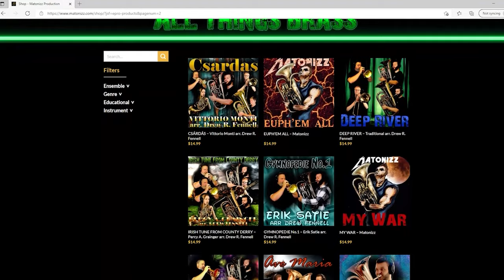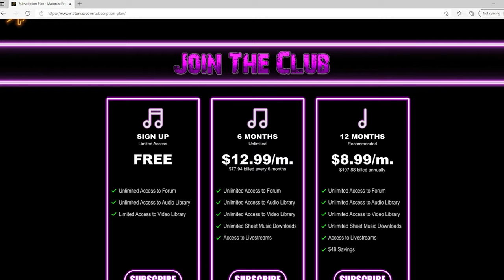"Flower Duet" (from “Lakme”) by Leo Delibes Tuba Duet. Sheet Music Play Along!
Happy Wednesday BrassNation. We have an awesome Tuba Duet with Piano version of "Flower Duet" by Leo Delibes arranged for you by Maestro Drew Fennell, featuring Brian Kelley on F Tubas. This superb arrangement comes in three keys: C Major, E flat Major and G Major with transposing parts in all practical keys and clefs (full list below) for any brass duet combination.

Suggested Instrumental Combinations:

This arrangement is crafted to be eﬀective for multiple conﬁgurations of brass instruments, and includes parts in nearly every practical key and clef.  Below are a few suggestions from the arranger.

C-Major Version

2 Trumpets/Cornets
2 Horns in F or Eb
2 Trombones
2 Euphoniums/Baritones
Trpt/Crnt./Flug. & Trombone
Trpt./Crnt./Flug. & Euph./Bari.
Horn & Trombone
Horn & Euphonium/Baritone
Trbn. & Euph./Bari. (or vice versa)
Trombone & Tuba
Euphonium/Baritone & Tuba

Eb-Major Version

2 Horns in F or Eb
2 Trombones
2 Euphoniums/Baritones
Trpt./Crnt./Flug. & Horn
Trpt./Crnt./Flug. & Trbn.
Trpt.Crnt./Flug. & Euph./Bari.
Trpt./Crnt./Flug. & Euph./Bari.
Horn & Trbn./Euph./Bari.
Trombone & Tuba
Euphonium/Baritone & Tuba

G-Major Version

2 Trumpets/Cornets/Flugelhorns
2 Euphoniums/Baritones
2 Trombones
Trpt./Crnt. & Horn in F or Eb
Flugelhorn & Horn in F or Eb
Horn & Trombone
Horn & Euphonium/Baritone
Horn & Tuba
Trombone & Tuba
Euphonium/Baritone & Tuba

Performance Notes:

This arrangement is crafted to be eﬀective for nearly any conﬁguration of brass instruments.  There are three diﬀerent key signatures—C major, Eb major, and G major—and parts available so the piece may be played by a large number of instrument combinations.

Lyrics:

Sous le dôme épais
Où le blanc jasmin
À la rose s’assemble
Sur la rive en ﬂeurs,
Riant au matin
Viens, descendons ensemble.
Doucement glissons de son ﬂot charmant Suivons le courant fuyant
Dans l’onde frémissante
D’une main nonchalante
Viens, gagnons le bord,
Où la source dort et
L’oiseau, l’oiseau chante.
Ah! descendons
Ensemble!

English Translation:

Under the thick dome where the white jasmine With the roses entwined together
On the river bank covered with ﬂowers laughing in the morning
Let us descend together!
Gently ﬂoating on its charming risings,
On the river’s current
On the shining waves,
One hand reaches,
Reaches for the bank,
Where the spring sleeps,
And the bird, the bird sings.
Under the thick dome where the white jasmine Ah! calling us
Together!

Voldyne 5000:

0:00 - "Flower Duet" (Tuba Duet in Eb Major)
2:09 - Download Sheet Music
3:09 - Thank You